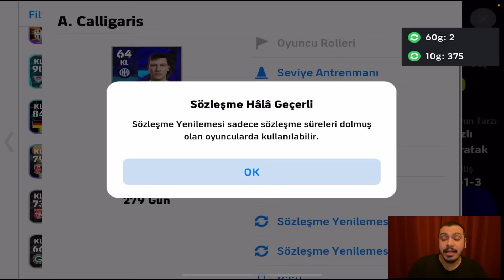DÜNYA KOLEKTİF GÜÇ REKORU KIRIYORUZ [ EFOOTBALL 2024 MOBİLE ]